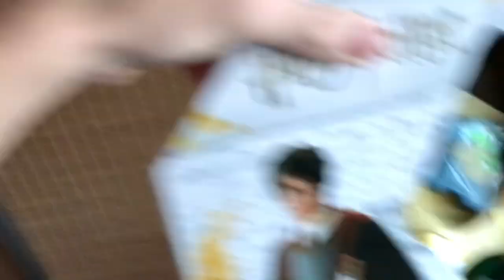👹Ijeszgettem öcsémet👹Jól sikerült🤔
🤭Hoop elsőnél picit betojt a második nem volt ijesztő azt mondta🤣❤️Na majd legközelebb!
👍🏾ÉS HA TETSZIK DOBJ EGY LÁJKOT👍🏾
📱KÖVESS BE INSTAGRAMON!📱

Knitlirobika7👻
💲HA SZERETNÉL TÁMOGATNI AKKOR JELEZD MINDEN TÁMOGÁSRT A GÉP ÉS A VIDEÓS KARIERREMBE FOGOM FEKTETNI💲